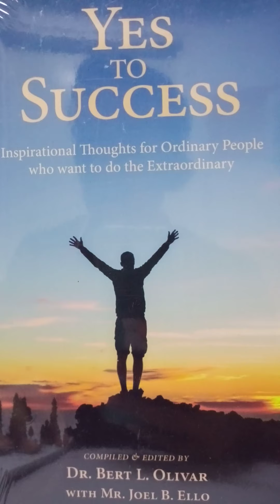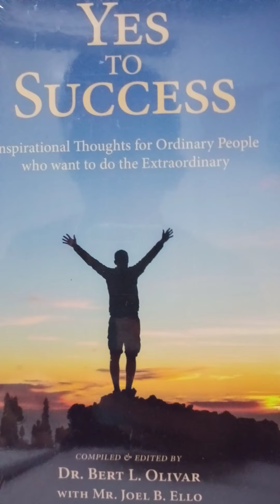Success Thoughts 5.